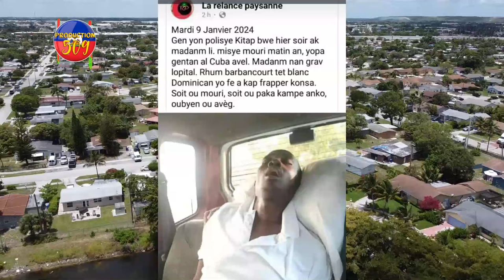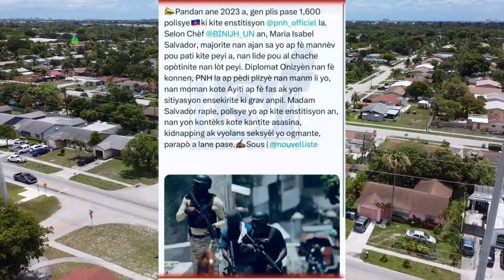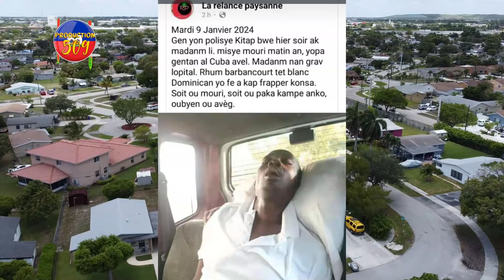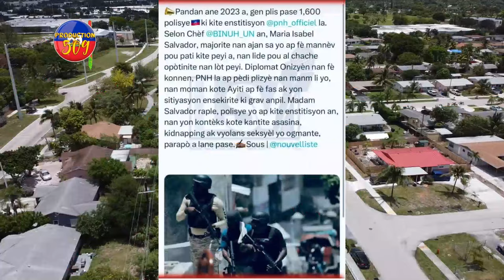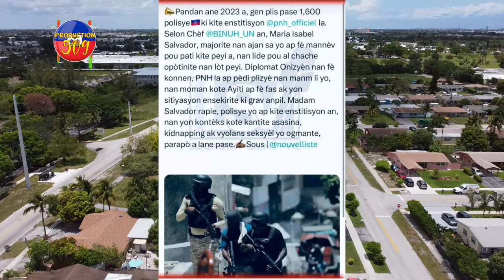LAPOLIS FENK ARETE B4NDI KEMPèS 5 POLISYE MOURI AK PLIZYè LÒT KI PATI KITE PEYE A